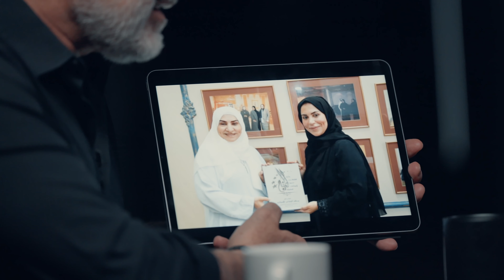فرصة ثانية | لـ ماما ناديا.. كرست حياتها في حب واحتضان الأيتام من أصحاب الهمم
الدكتورة نادية الصايغ.. أو "ماما ناديا".. حضنت العمل الإنساني والخيري لحوالي الـ ٤٠ سنة.. وكرست حياتها في حب واحتضان الأيتام من أصحاب الهمم.. ومن "مؤسسة المشاعر الإنسانية" لكل قلب طفل رأى فيها الأمل والحياة..

00:00 المقدمة
0:42 نادية الصايغ في ٣٠ ثانية
2:48 ٥ صور في ٥ مراحل
7:33 نظرة في الماضي
19:05 الفرصة الثانية
29:10 ماذا لو
37:11 رسالة إلى شخص
41:04 موقف أخير
46:50 الرسالة الأخيرة